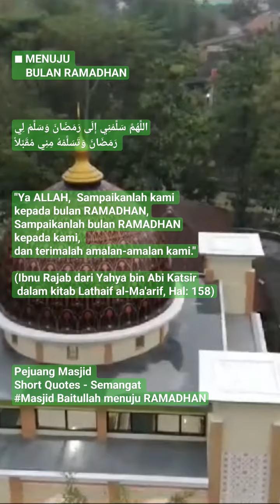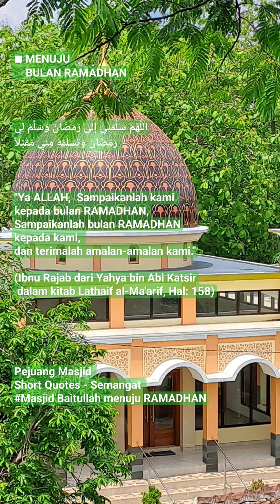"Menuju Ramadhan -Masjid Baitullah" masjid @AmmarTV